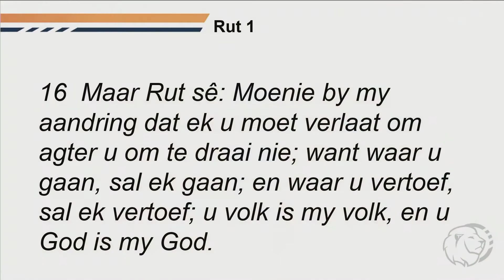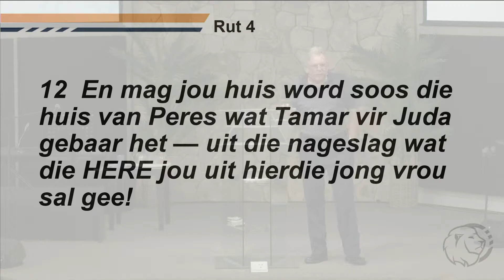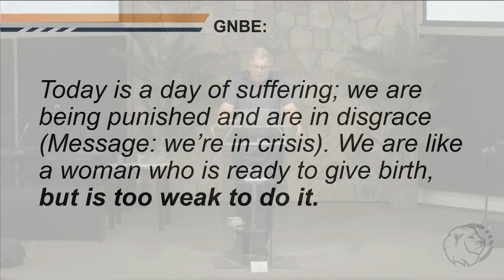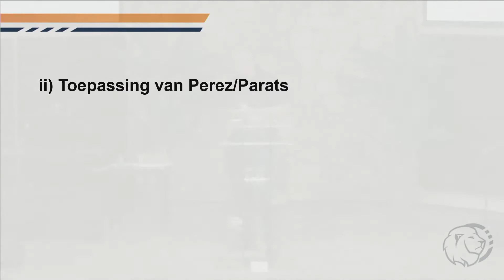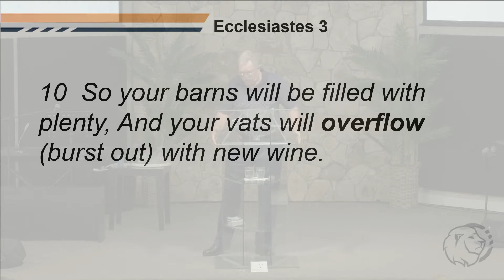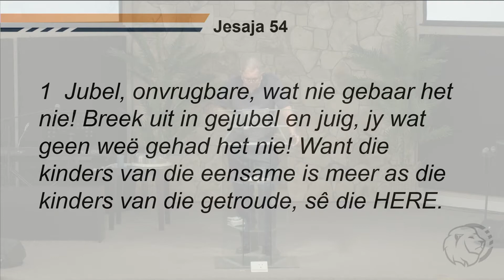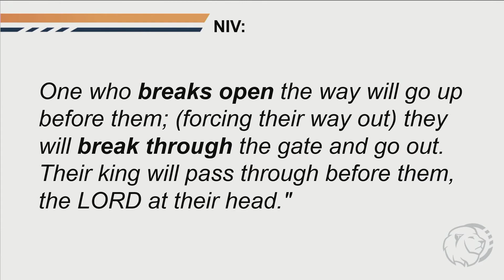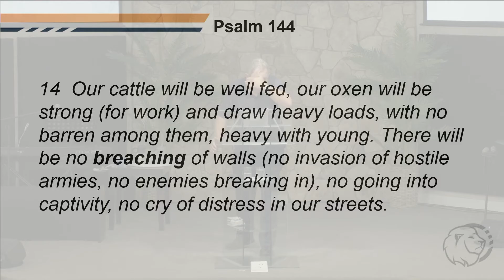Sondag om die Woord - Die gees van Perez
Sondag Diens 12 Desember 2021 - Judah Ministries Mosselbaai | Die Volgende Vlak | Koninkryke en Sisteme - Die gees van Perez | Pastoor Pierre Toerien